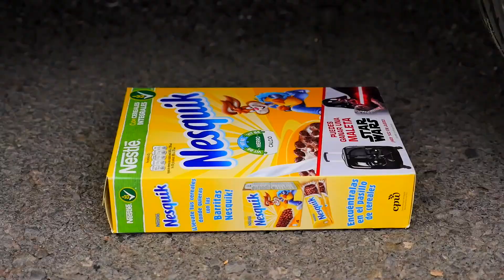Crushing Crunchy Soft Things by Car! CAR VS SOCCER BALL EXPERIMENT